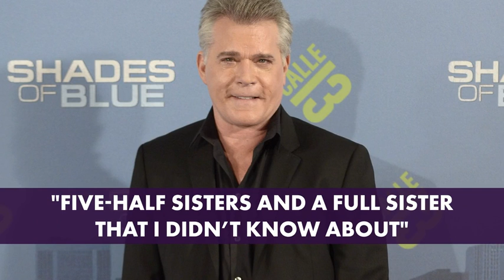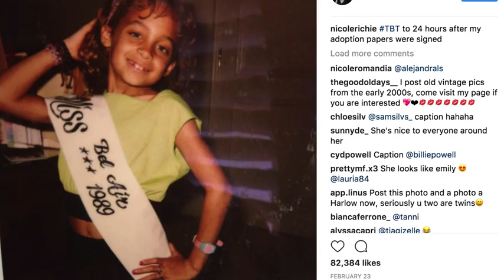5 Celebrities You Probably Didn't Know Were Adopted | Page Six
These stars were lucky to be adopted into loving “forever” families when they were kids: Nicole “Snooki” Polizzi, Ray Liotta, country singer Faith Hill, Nicole Richie and Jamie Foxx. Foxx is an advocate for US adoption and once said, “There are too many sick kids, orphaned kids, kids who have never gotten to open a Christmas present, right in our own back yard.”